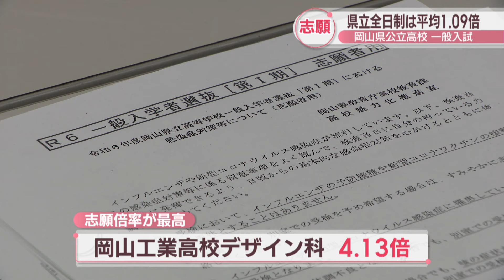岡山県の公立高校一般入試 県立全日制の平均志願倍率は1.09倍 学力検査は3月7日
3月に行われる岡山県の公立高校の一般入試の志願者数がまとまりました。県立全日制の平均志願倍率は1.09倍で、2023年をやや下回りました。